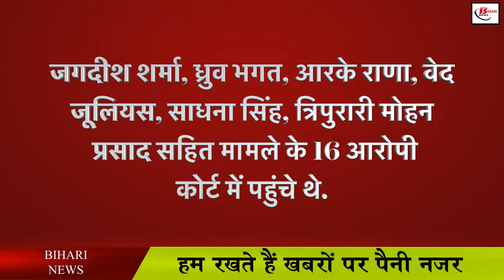चारा घोटाल मामले में स्पेशल कोर्ट में सुनवाई कल, आज पटना आ सकते हैं लालू